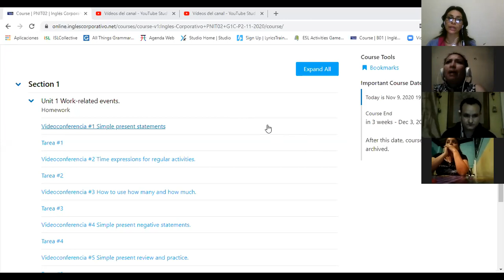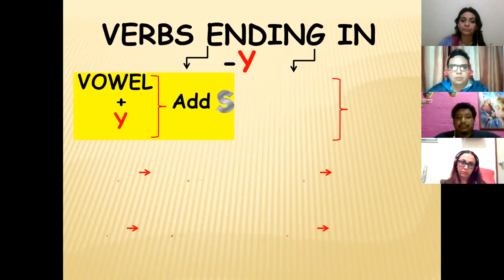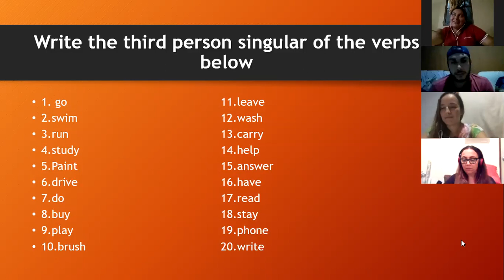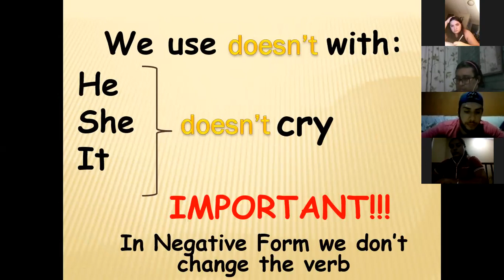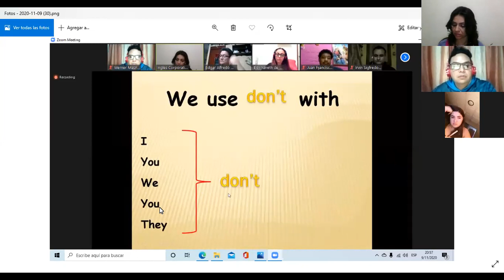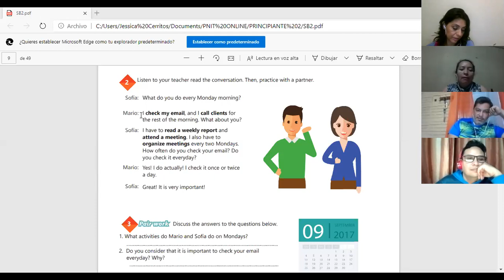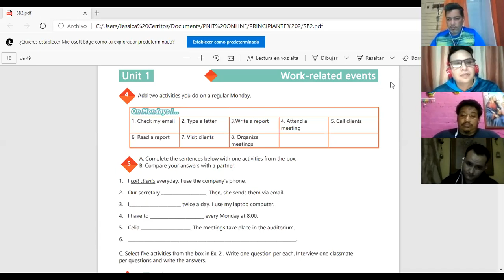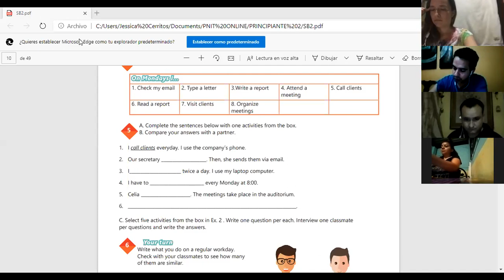Ingles Corporativo-Videoconferencia #1 Simple present statements